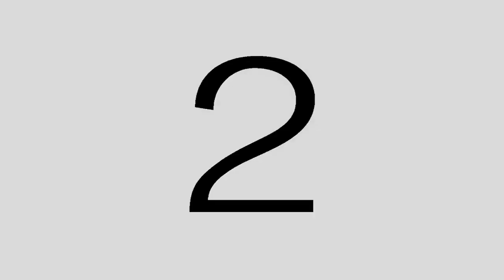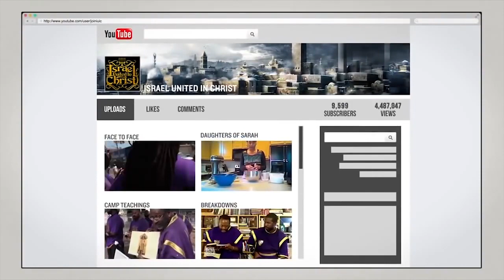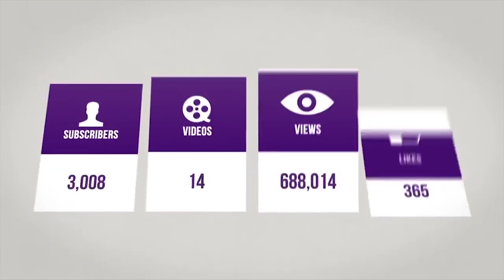The Chosen People Have Always Been Black! - IUIC